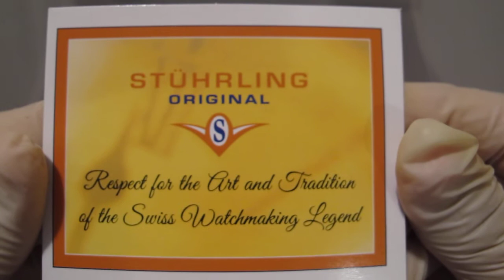Обзор мужских наручных часов Stuhrling Boardroom Emperor Dual-Time 127.33151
Мужские наручные часы Stuhrling Boardroom Emperor Dual-Time 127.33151 в видеообзоре интернет-магазина Newiceberg.ru. Производитель: Stuhrling. Механические автоматические часы с автоподзаводом.